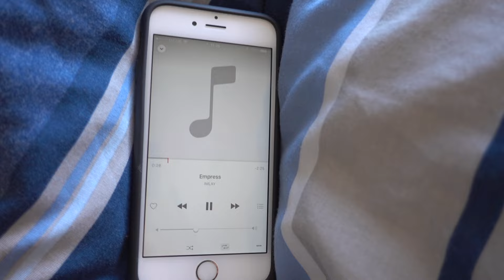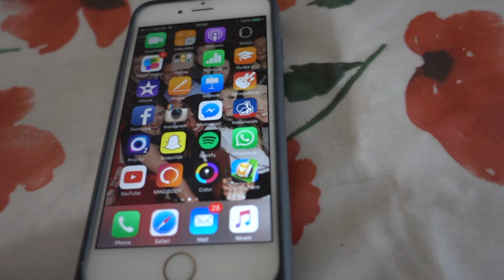It's been too long!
It feels good to finally be back on the pole after a bit of a break.